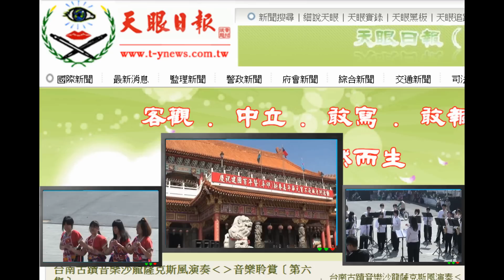2011年台南土城正統鹿耳門聖母廟元宵節活動［第一集］台南高級海事水產職業學校表演